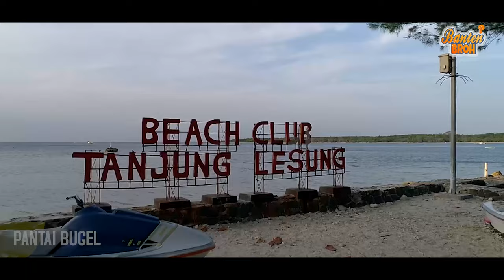Aku si tetep Carita!! Top 05 Pantai Terindah Di Pandegalan Banten!!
berlibur ke pantai? Tenang, ada cukup banyak pantai di Pandeglang yang bisa kamu kunjungi.